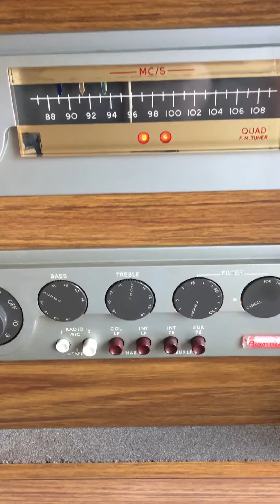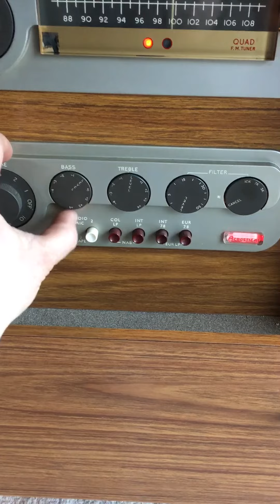Quad tuner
Demo